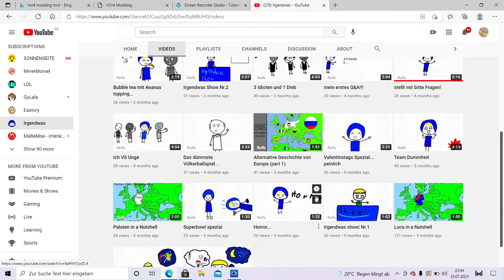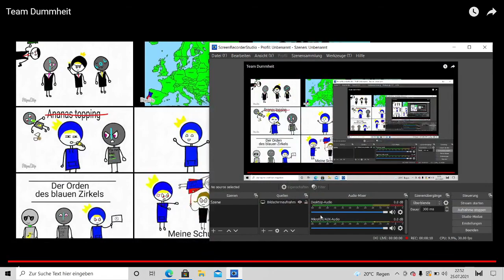Ich Reagiere auf Team Dummheit!!!